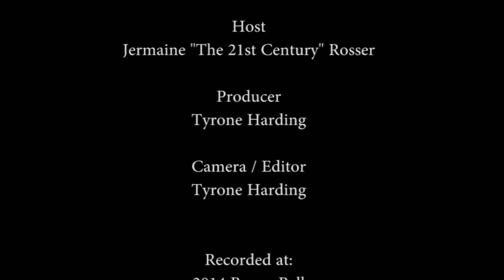Super Producer Swizz Beatz speaks on community, charity and Ruff Ryders reunion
We talk to recording artist and super producer Swizz Beatz about being honored at the 2014 Bronx Walk of Fame, his work in the community  and a possible Ruff Ryders reunion.